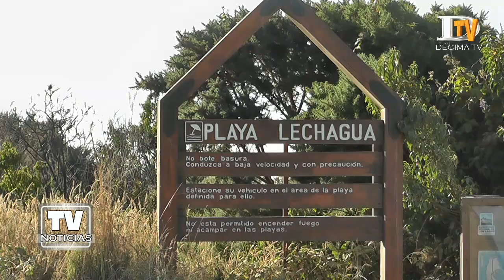Los peligros en la carretera de Lechagua, fueron analizados por el alcalde Gómez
Preocupación existe entre la comunidad ancuditana, debido a los frecuentes accidentes de tránsito que se han registrado en el sector de Lechagua, situación que en las últimas horas cobró la vida de una nueva víctima. La falta de iluminación e infraestructura segura para quienes por allí transitan, la alta velocidad con que los conductores se desplazan, sumado incluso a la práctica de carreas clandestinas, han provocado reiterados los choques o colisiones, hechos que no sólo muestran lo peligroso que significa transitar por dichas carretera, sino también preocupan por la irresponsabilidad muchas veces de los propios automovilistas.